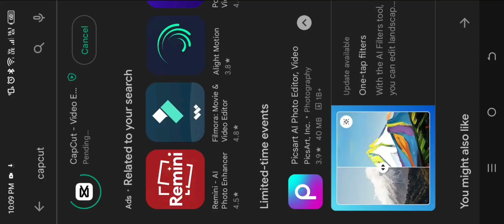snoopy's town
children game